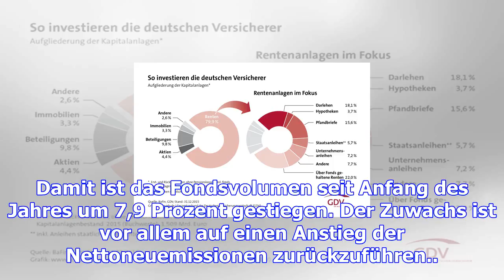Fonds übersteigen 4 billionen euro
Das Fondsvolumen in Luxemburg hat die 4-Billionen-Euro-Grenze überschritten. Zum 30. September betru...